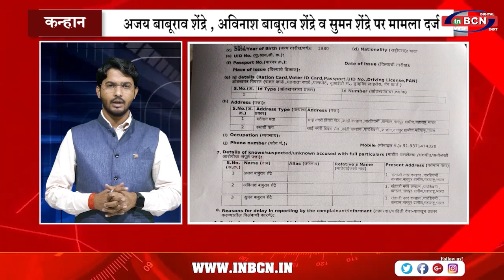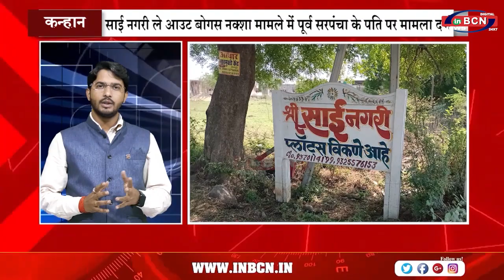पूर्व सरपंचा ज्योति शेंद्रे के पति अजय शेंद्रे समेत अन्य पे मामला दर्ज, ...INBCN NEWS